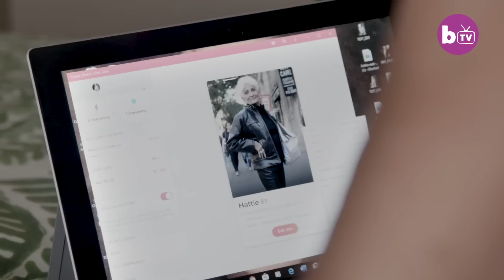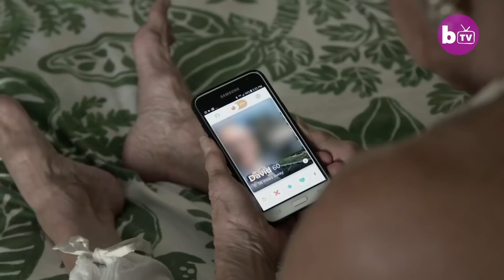83 YEAR OLD LADY FINDS TRUE LOVE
This older lady uses Tinder to find love let me know what you guys think is she too old for love?